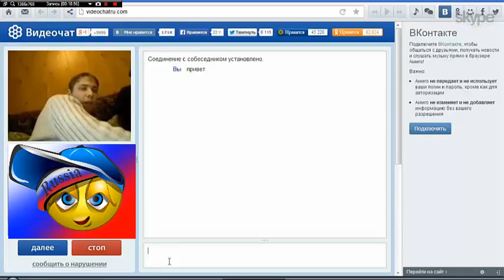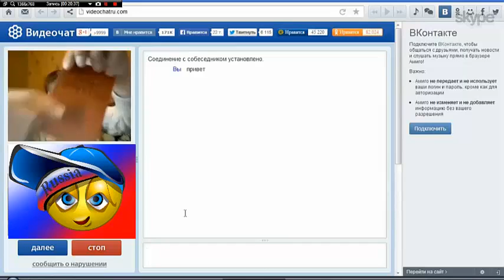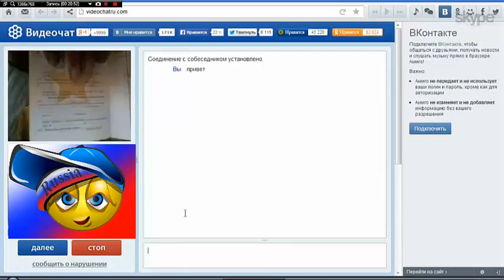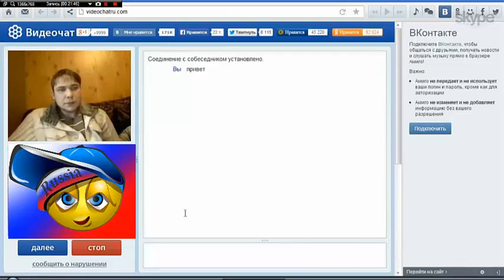Сними шапку СуКа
Приколы в чат...
Не много проблемы были со звуком...